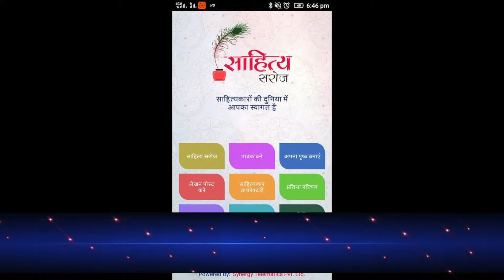एक शाम शहीदो के नाम मनोरमा जैन पाखी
ब्‍लैकब्‍यूटी पत्रिका के तरफ से 17 फरवरी को एक शाम शहीदो के नाम कवि सम्‍मेलन का आयोजन हुआ ।